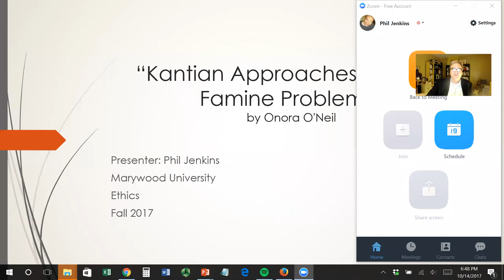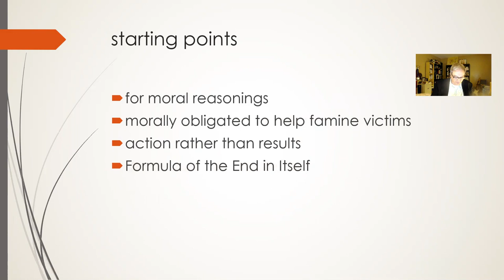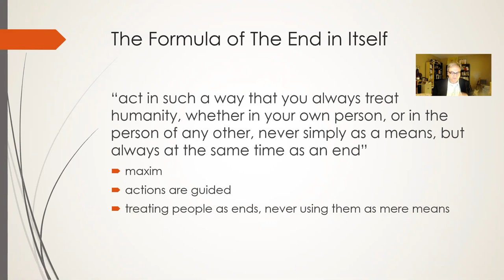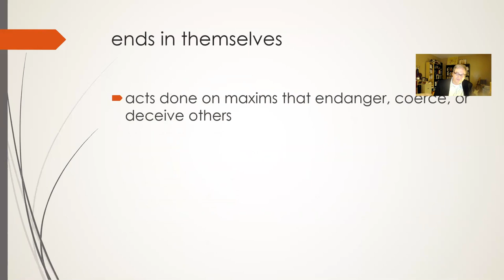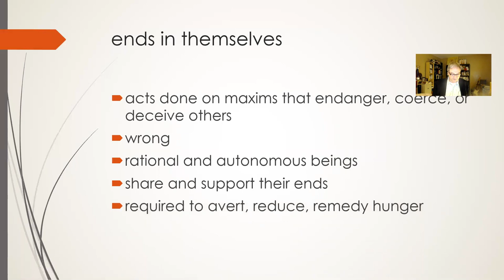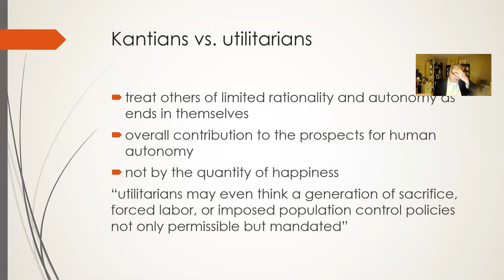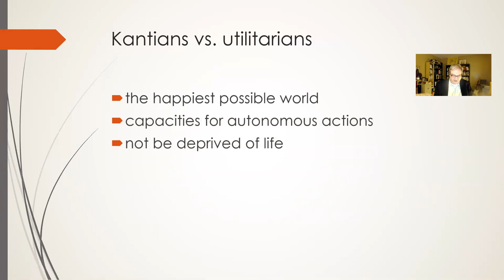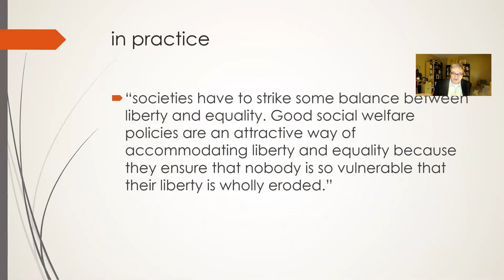Onora O'Neill's "Kantian Approaches to Some Famine Problems": Presentation by Phil Jenkins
Presentation of Onora O'Neill's "Kantian Approaches to Some Famine Problems" by Phil Jenkins for his Fall 2017 Online Ethics class at Marywood University.